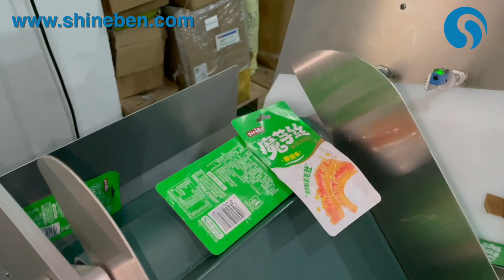Automatic Sachet Sorting machine SBM BS400 Bag sorter Sachet sorter bag feeding system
Automatic Sachet Sorting machine Bag sorter Sachet sorter bag feeding system
Model:  SBM-BS400
For more information about all kinds of high-quality machinery, please get in touch with us in the following ways.